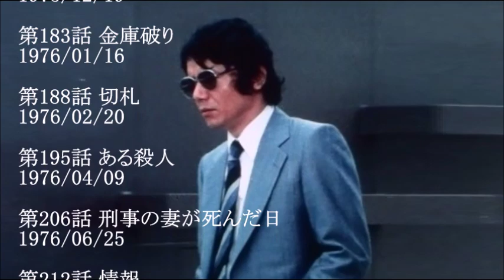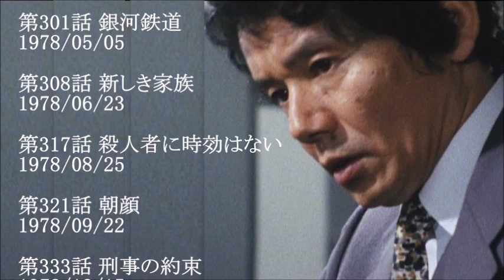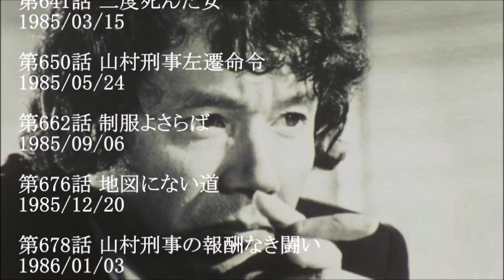太陽にほえろ！ 山さんの軌跡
作曲：大野克夫　演奏：井上堯之バンド
最初の短いセンテンスは、故小林恭冶氏にナレーションをして頂いていることを想像して記しました。
あなたの山さん主演ベスト1は、どのストーリーでしょう。